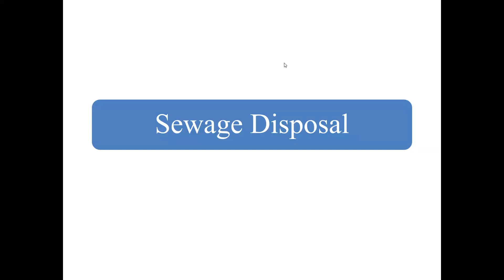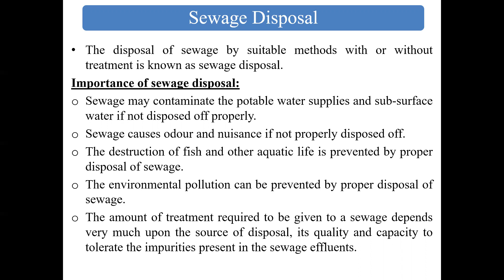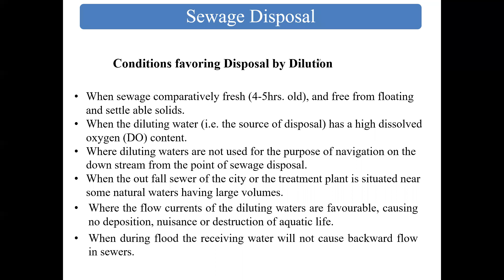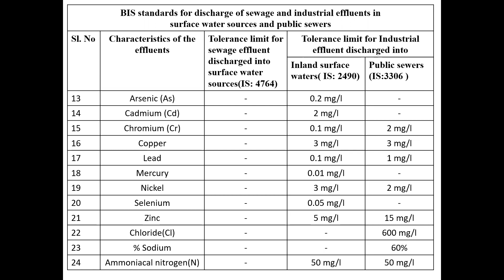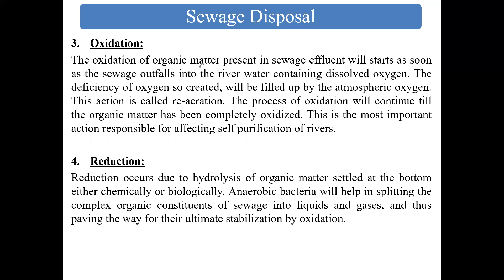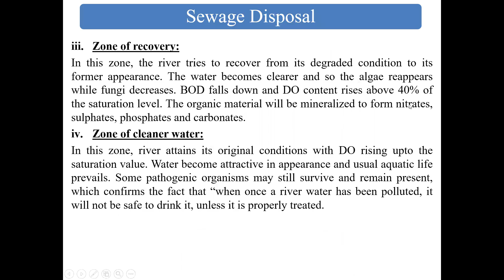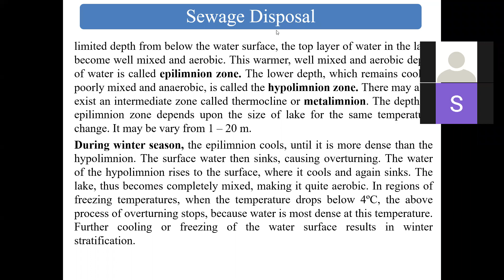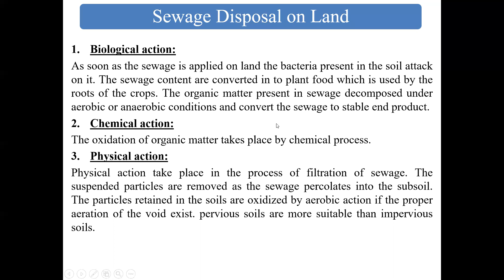water supply and waste water Engg.(lecture 18)